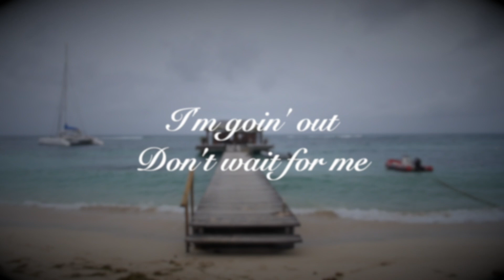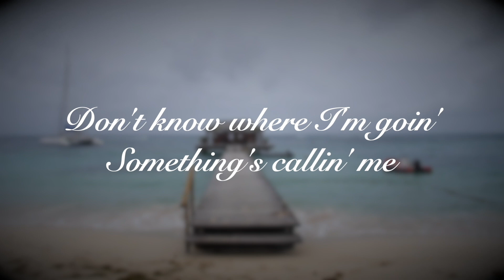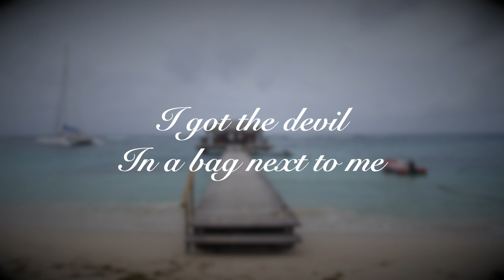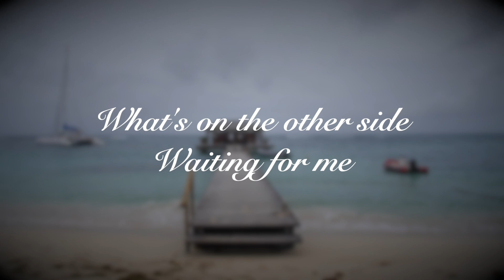I Gotta See (Ronnie Wood cover)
I Gotta See by Both Róbert
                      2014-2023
                      written by Ronnie Wood - Bernard Fowler

                      Both Róbert - vocals, guitars, bass, organ, programming

                      produced/video by Both Róbert